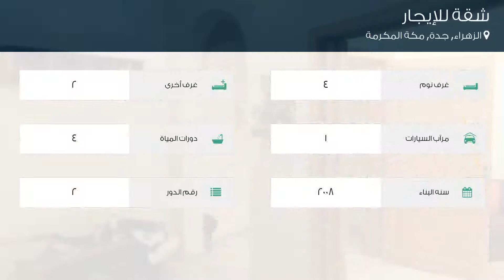شقة للإيجار في شارع ابو مليكه الكندي, حي الزهراء, مدينة جدة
تفاصيل العرض:-

رقم: 2937224

ميزات:-

4 الغرف, 2 غرف أخرى, 4 عدد دورات المياه, 1 سعة مرآب السيارات, 2 رقم الدور, 2008 سنة البناء, مفروشة, سكني, تجاري, مصعد, صالة